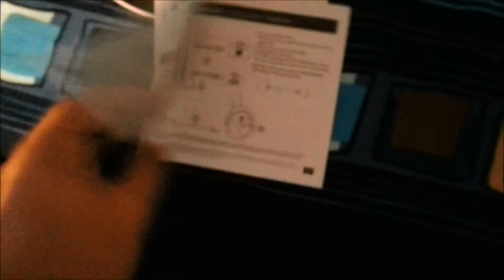TURTLE BEACH CALL OF DUTY: BLACK OPS 2 EAR FORCE TANGO- QUICK UNBOXING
If you have any questions about the headset please let me know ;)